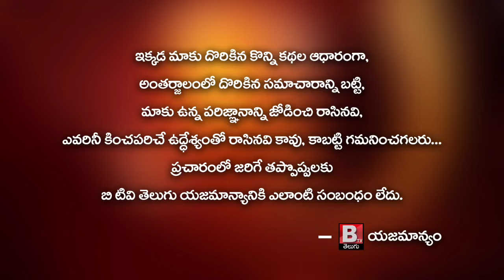Collector Gandham Chandrudu examining Grama Panchayati Election Nomiation Process || Btv Telugu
Collector Gandham Chandrudu examining Grama Panchayati Election Nomiation Process